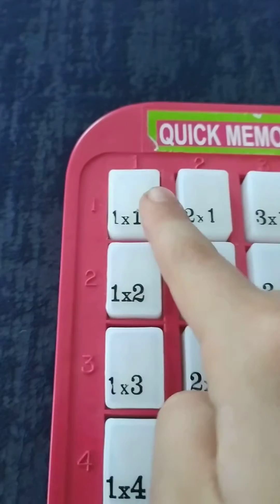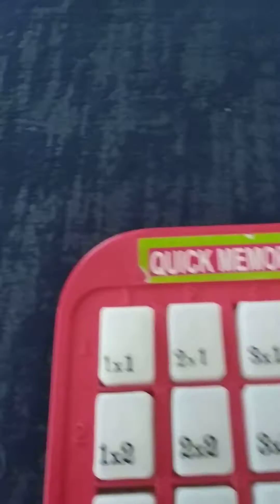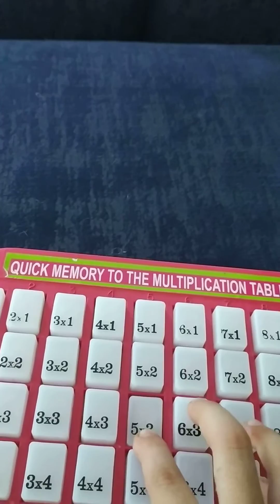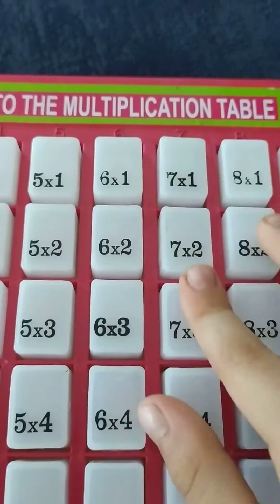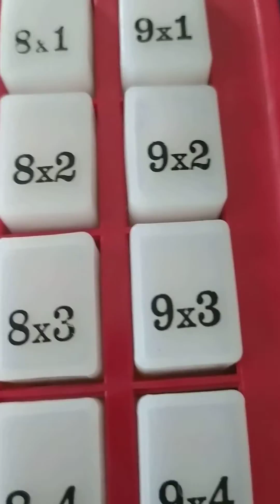2 de diciembre de 2021